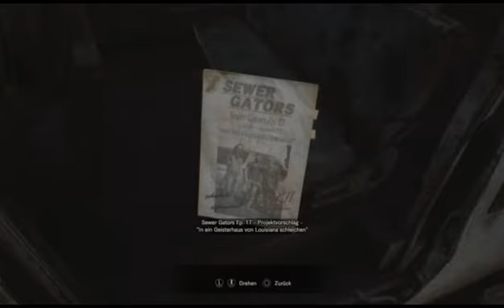RESIDENT EVIL 7: LP Together - Helloween Spezial 💀 #01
Pünktlich zu Helloween mal bißchen Resi 7 mit nem guten Kumpel aufgenommen. Weitere Folgen folgen bald.